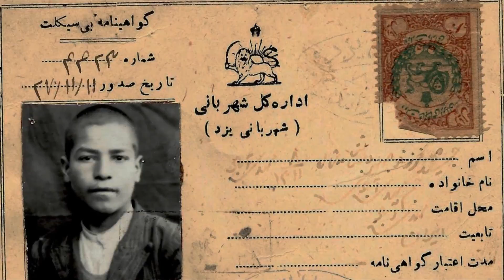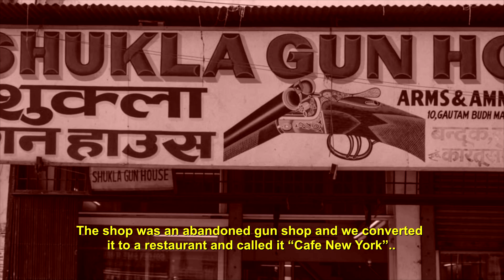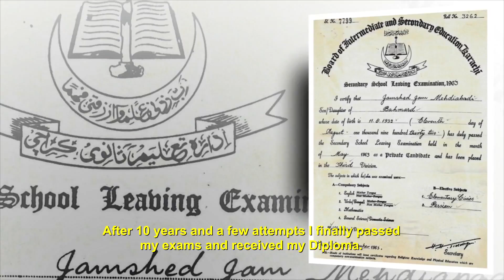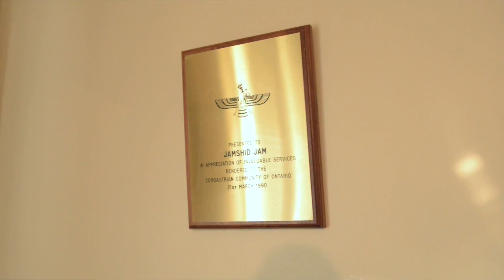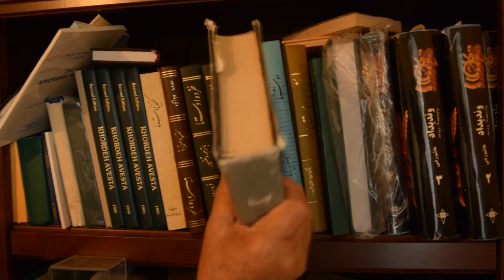Jamshid Jam Documentary (with English subtitles)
This is a documentary of Jamshid Jam recorded in the summer of 2016. The video is primarily in Farsi but with English subtitles.